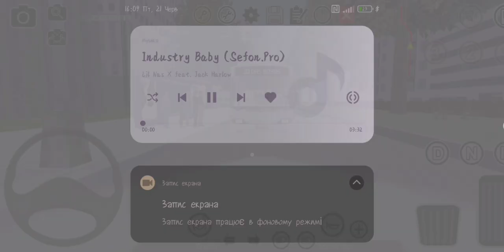PBSU SCANIA OMMICITY MK1 (SNG)